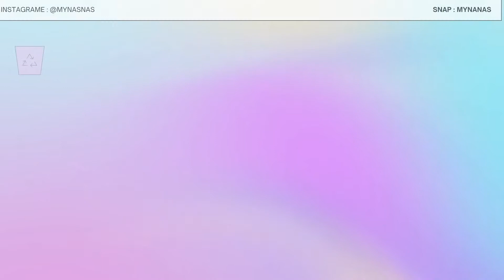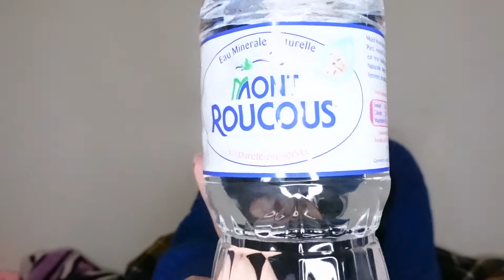Bébé constipé que faire ? MES ASTUCES - MY NAS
Merci à tous d'avoir regardé la video ! ❤️